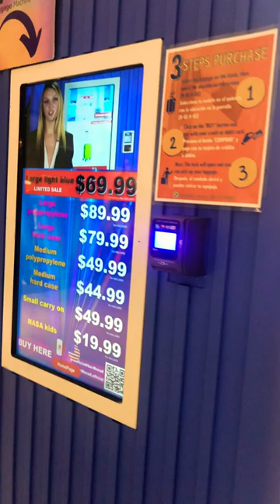The Luggage Vending Machine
Credit by:
Manong in Miami
News Vloggers fil-am